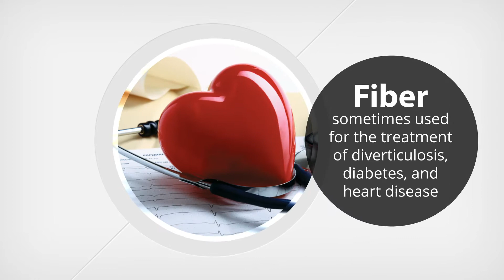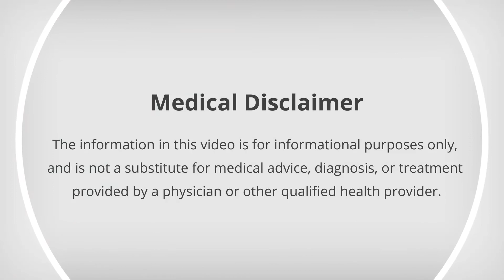Facts on Fiber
There are two different types of fiber - soluble and insoluble. Both are important for health, digestion, and preventing diseases.